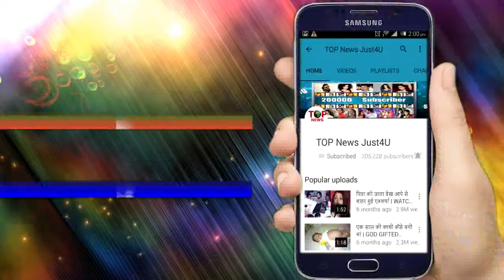OMG!! YEH HAI MOHABATEIN 2 मे RAMAN, ISHITA की जगह लेंगे यह ACTORS